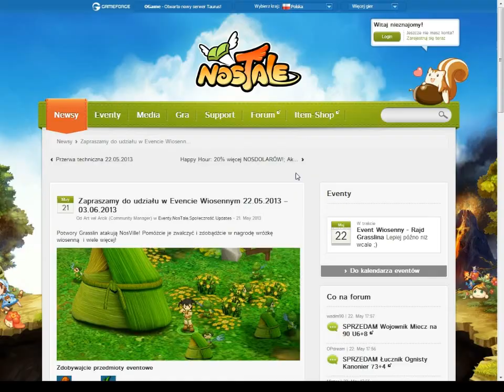Nostale - #46 Przegląd eventu Wiosennego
Hej,
Dzisiaj opis eventu który wystartował 22 maja
postaram się opisać wszystkie atuty które moim zdaniem są najważniejsze w tym evencie
Na końcu CZARODZIEJSKIE GRASSI :D